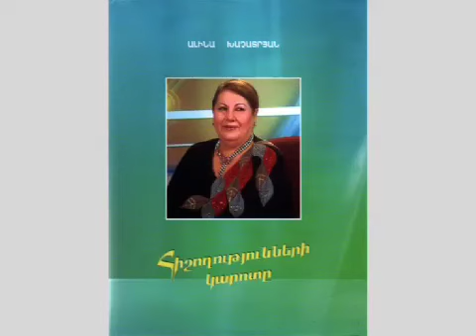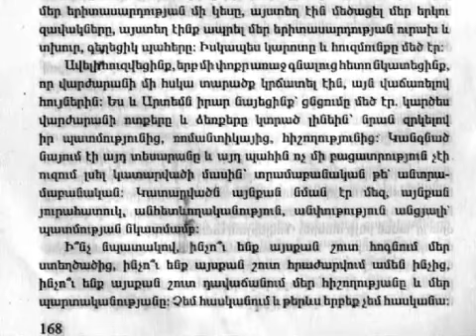Hayreniq Spyurq - Melqonyanciner